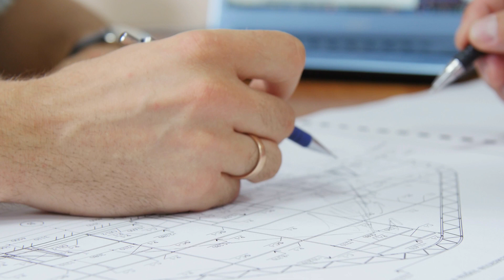Services for Mines: Tailings Management and Mine Closure | Wade Ludlow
Wade Ludlow explores the challenges and opportunities presented by the Global Tailings Standard, introduced in 2020, and how Geosyntec Consultants can assist mining companies in adhering to these stricter regulations. Wade outlines the key aspects of the Global Tailings Standard which was implemented in 2020 and necessitates the designation of an Engineer of Record (EoR) for each tailings dam.

Geosyntec has adapted to this evolving landscape by establishing dedicated EoR teams. Our team acknowledges these potential benefits and offers comprehensive closure planning services to mining companies. We collaborate closely with clients to design closure plans that satisfy regulatory requirements and prioritize environmental sustainability.